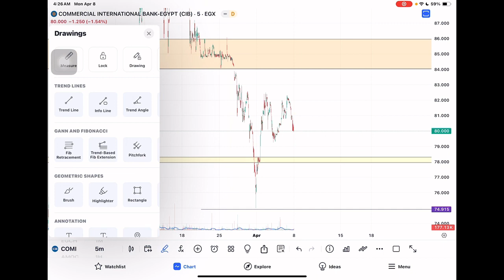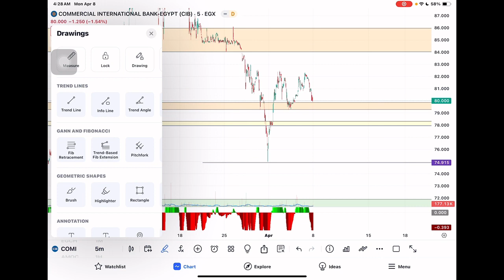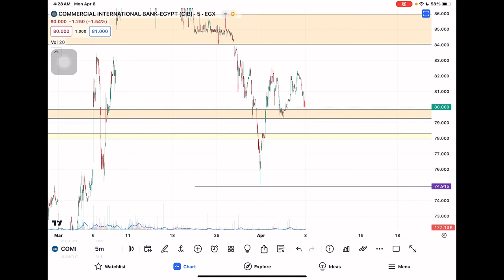تحديث cib التجاري الدولي COMI